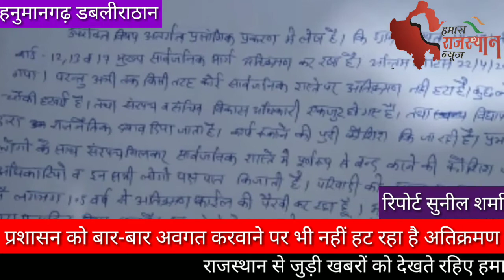गोलूवाला में नहीं हट रहा अतिक्रमण आखिर कौन सुनेगा प्रशासन है मौन